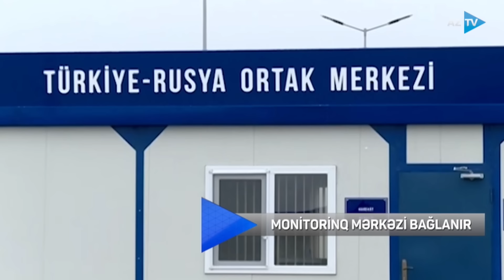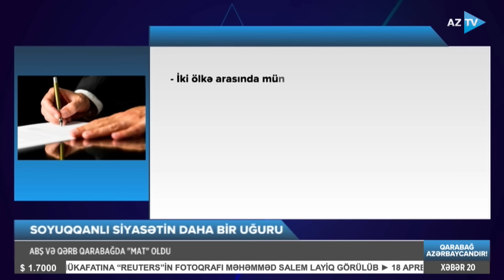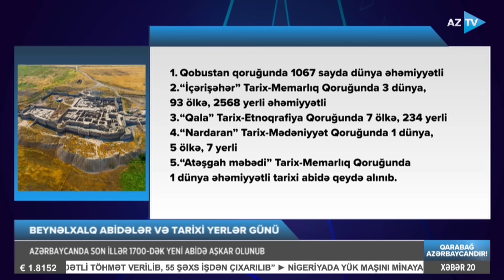Mümtaz Xəlilzadə ilə AZTV XƏBƏR (20:00) I 18.04.20242